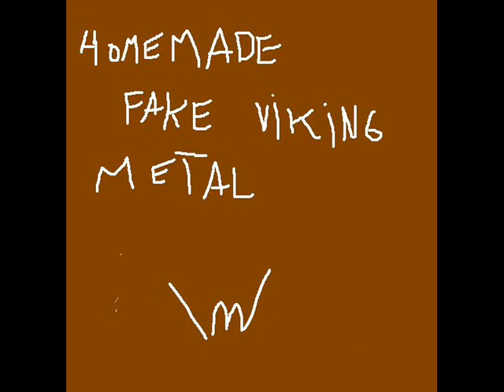Homemade Windir-like fake electronic metal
Littlebit of experimenting with Fruity Loops. It sucks in every way possible, but maybe you can find pleasure in listening to it.